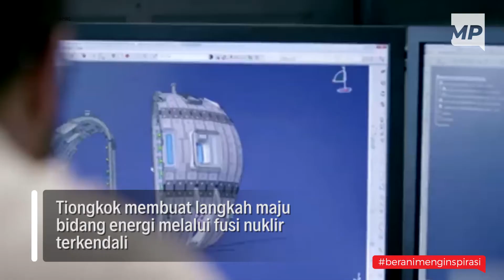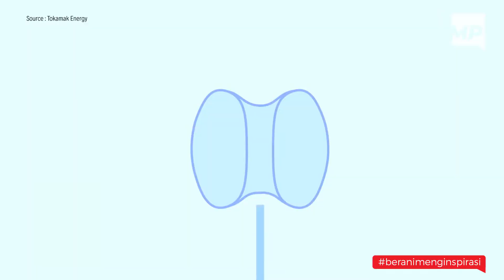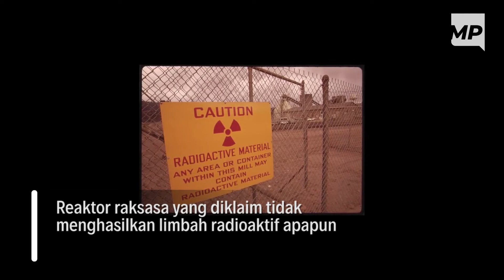Matahari HL-2M Tokamak Buatan Tiongkok | Merahputih.com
Para ilmuwan tidak henti-hentinya meneliti sumber energi alternatif yang ramah lingkungan. Energi bahan bakar fosil yang semakin menipis juga menjadi alasan.

Negeri tirai bambu telah berhasil menciptakan matahari buatan berteknologi tinggi bertenaga nuklir. Penemuan ini dipercaya dapat menggantikan peran Matahari sebagai salah satu sumber energi.

Lalu seperti apakah Matahari buatan Tiongkok yang mencengangkan dunia ini? Yuk mari simak video berikut.